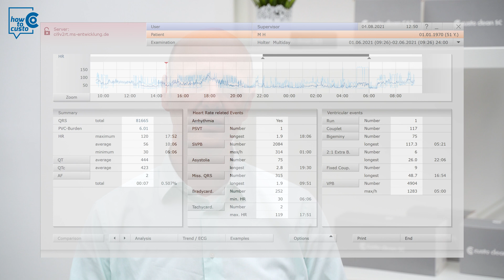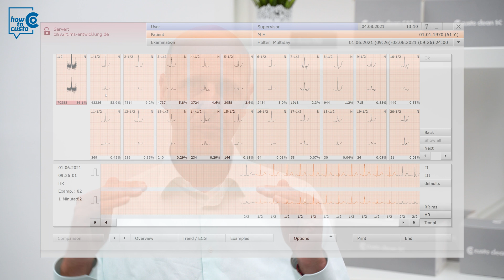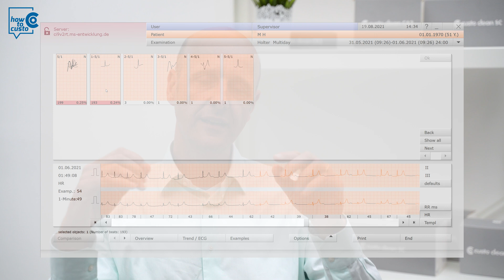Holter ECG with custo diagnostic/Part 3 template analysis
custo diagnostic is the world's first PC-based software platform for cardiopulmonary diagnostics. Dr. Peter Rumm explains the template analysis for a Holter ECG.